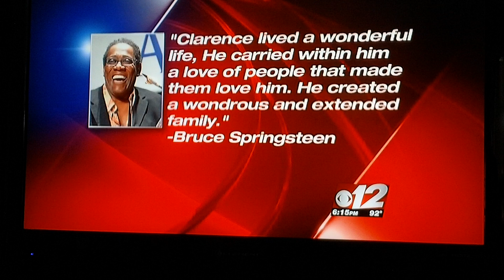Clarence Clemons neighbors react to his passing.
Clarence Clemons funeral segment on CBS12.